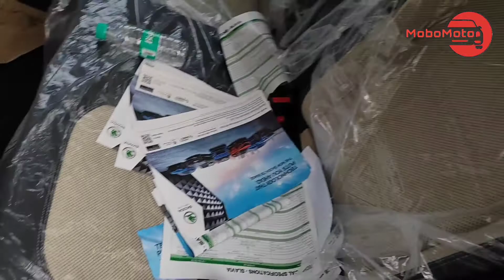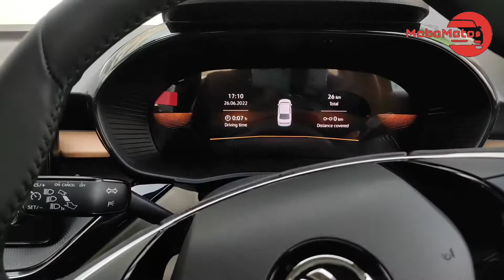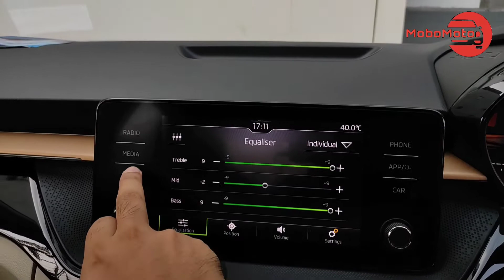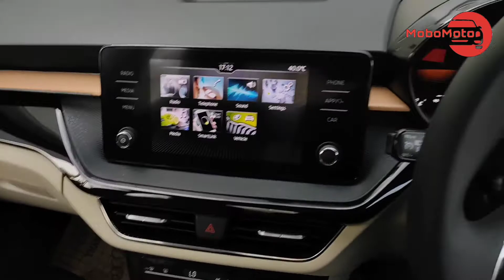Skoda Slavia Style 1.0 MT Detailed Walkaround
Hello,

in this video I have covered all the important details of Skoda slavia style 1.0 manual transmission.

If you belong from locations nearby Lucknow you can visit the provided showroom for any Skoda car:-

Address:-
Kamal Kishor Autocorp Pvt. Ltd.
Kamta, Faizabad Road, Lucknow- 227105